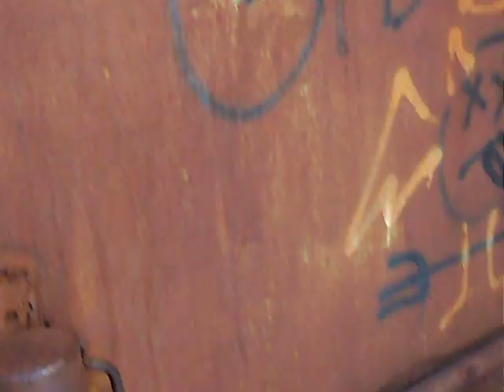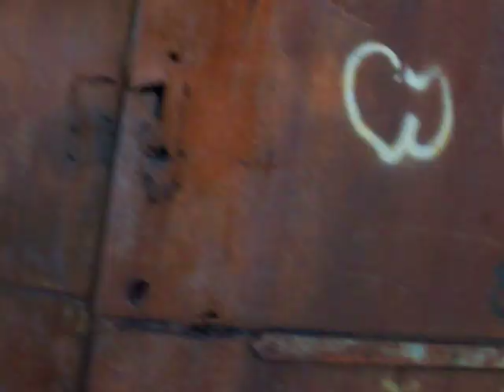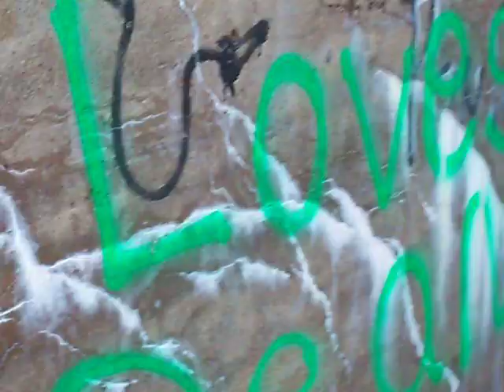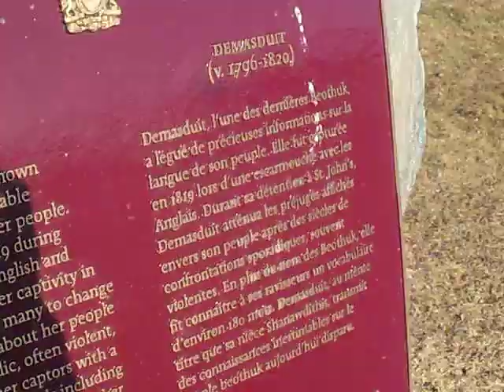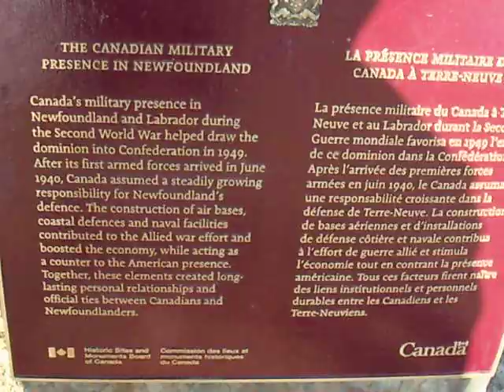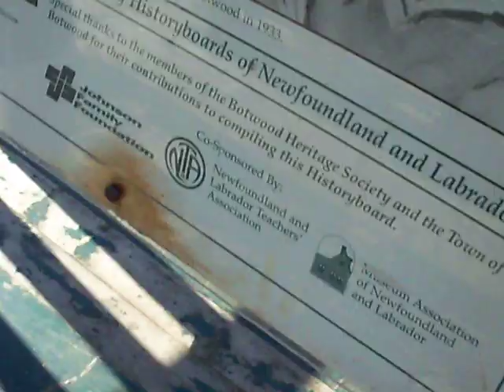Old ww2 war base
google maps info

recorded video 3 weeks ago. forgot to upload